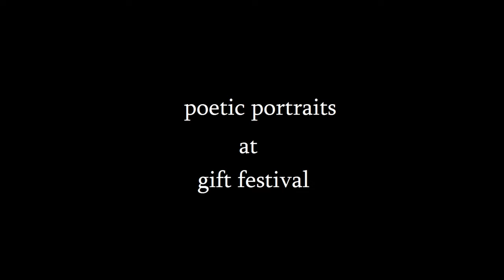andrei konchalovsky at ''gift'' movies by 88shotiko kalandadze films trailer